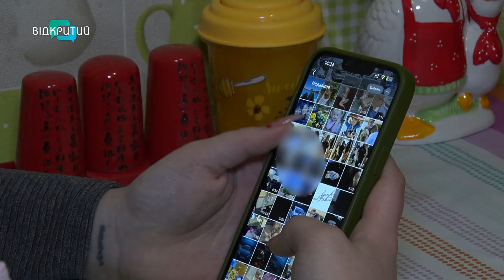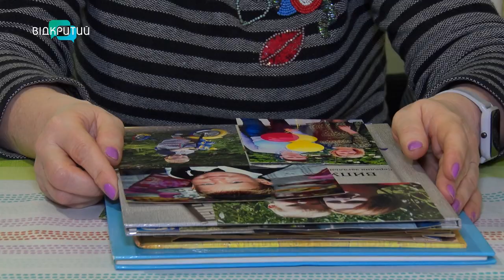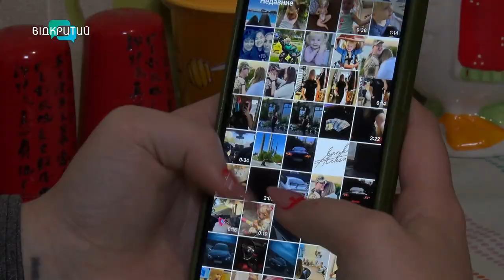Він на фронті з 19 років: історія захисника з позивним Алмаз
Отримав 6 контузій, але продовжує захищати нашу країну. Це історія добровольця з Дніпра. Його позивний - Алмаз. І він на фронті - з 19 років. Журналісти «Відкритого» завітали у гості до рідних захисника. Що вони розказали? Подробиці у сюжеті Антоніни Чуйко. _______________________________________________